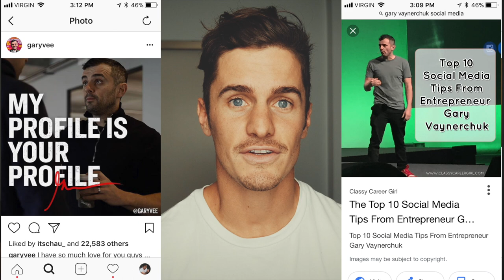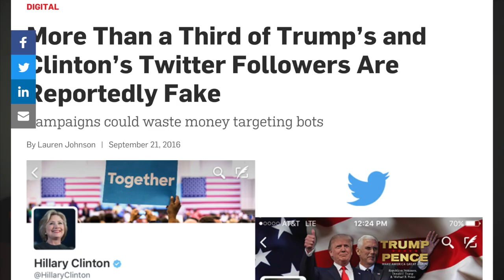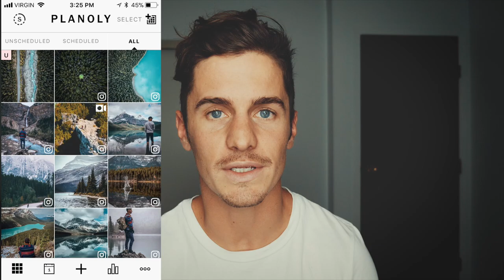AMASSING a SOCIAL MEDIA FOLLOWING - The Foundational Approach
This video explains foundational ways to "think about and approach" increasing your social media audience.

CONSISTENCY is KING. It's the little things happening over and over again that will make you grow. An audience isn't built over night, have patience and enjoy the process.